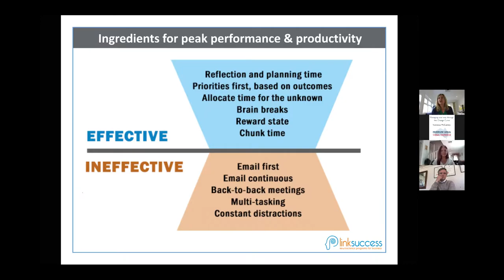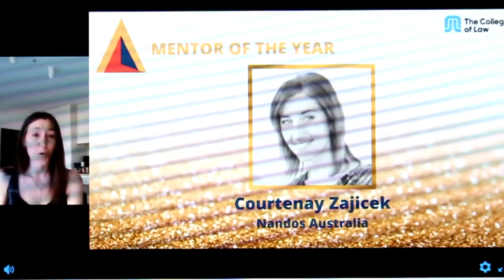Association of Corporate Counsel Australia Virtual Conference 2020 Highlights